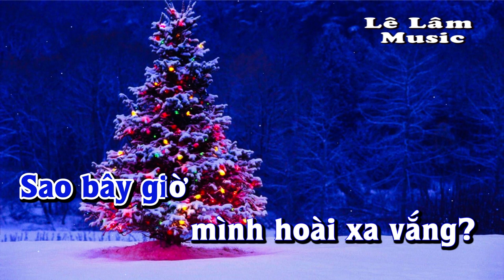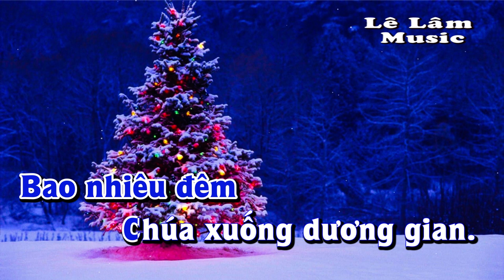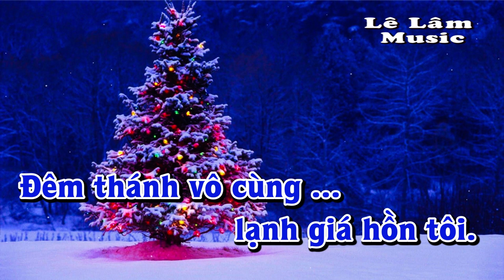Karaoke - BÀI THÁNH CA BUỒN Tone Nam | Lê Lâm Music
Lê Lâm Music KaraokeBÀITHÁNHCABUỒNToneNam
KaraokeNhạcSốngBÀITHÁNHCABUỒNToneNam